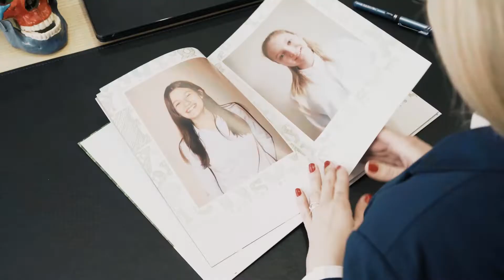Students - expectations vs reality | Colorland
What does a bookworm do in the evenings? How does a nice schoolgirl spend her time with friends? The school year is not only just school, studying, tests and teachers. It's also a whole lot of emotions, reminiscing and new experiences outside the school walls. All of that is connected with one factor - same people. To celebrate the end of the school year we've prepared a special school offer thanks to which you'll be able to order Photo Books, Photo Calendars, Photo Mugs and Photo Canvases. You can order only one piece (e.g. as a gift for a teacher or a keepsake for yourself) or surprise all students and use the special discount codes for bulk orders. Further details can be found on: